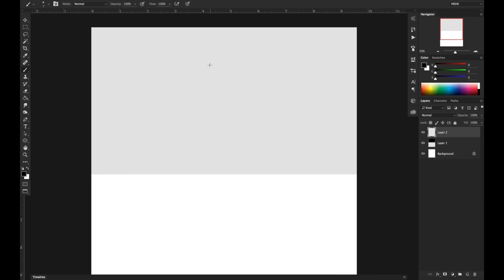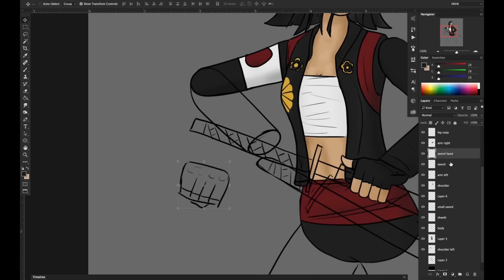HISHE UPDATE - Painting Katana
Time to update you on our schedule and give a speed painting of Katana for an upcoming episode. I'm sure you can guess which one.

FOLLOW HISHE!